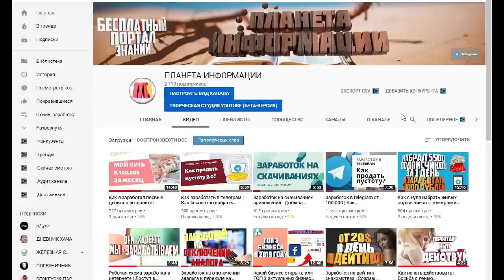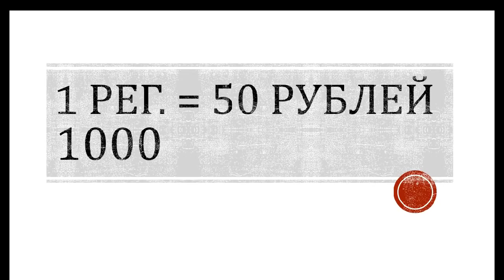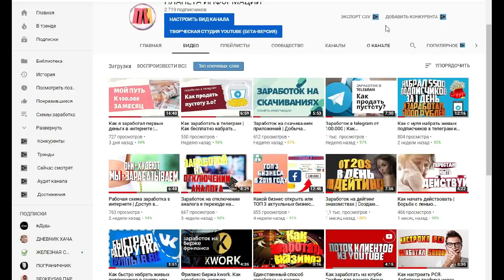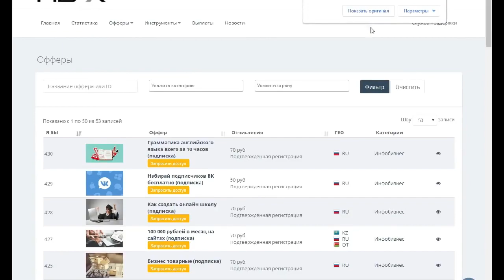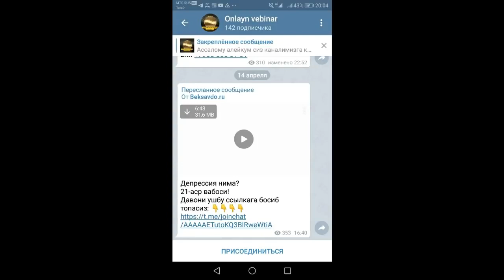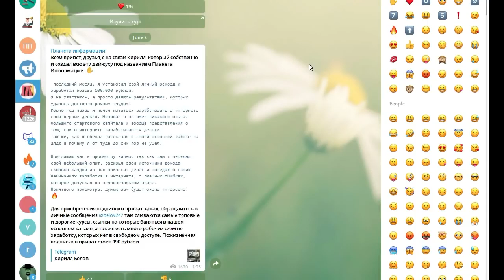ЗАРАБОТОК ОТ 1000 Рублей В ДЕНЬ. СХЕМА ЗАРАБОТКА В ИНТЕРНЕТЕ БЕЗ ВЛОЖЕНИЙ